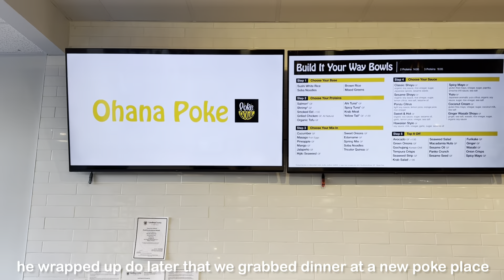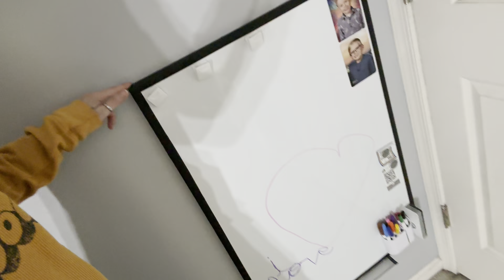Vlog 2056 - Waiting for the Weekend 😮‍💨😅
Ugh I have a migraine right now. 😖

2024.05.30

Vlog Filmed With:

iPhone 15 Pro Max: